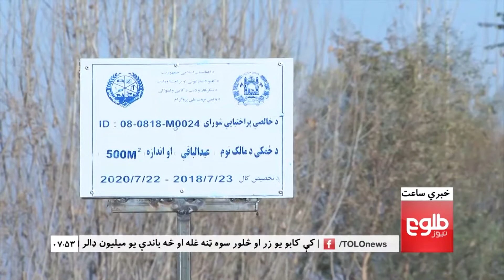Citizens' Charter National Priority Program (CCNPP) Limar TV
Citizens' Charter National Priority Program